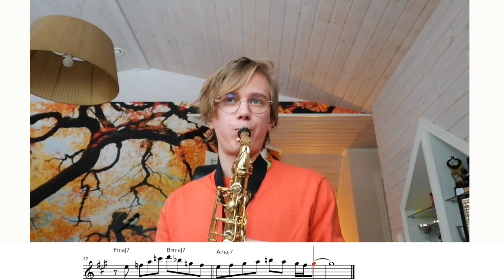Alex Hahn - Lady Bird (cover)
Cover of @Alex Hahn's wonderful soundslice of Lady Bird.